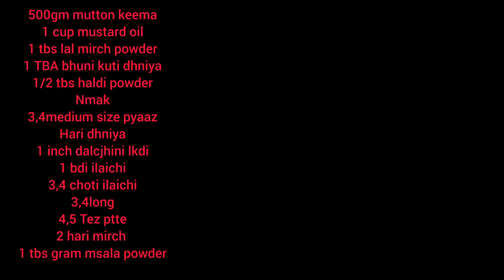Mutton Masala Keema|| 🍲kam msalo se bnaye testy keema jisee khane se pet bhre lkn dil na bhre😋